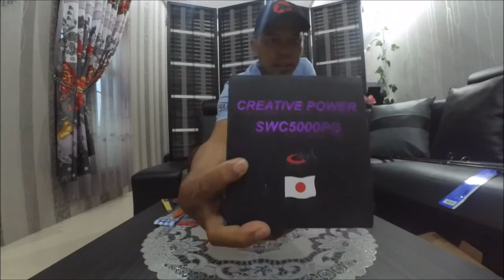Unboxing Rod BS Monster Iguana Velocity dan Reel G Tech Creative Power 5000PG VM#91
Kukar, Januari
unboxing rod jigging bs monster iguana velocity
dan reel gtech creative power 5000PG

semoga bisa menjadi salah satu pilihan vmb ku
dalam membeli sebuah piranti jigging

agar jadi motivasi dalam membuat video-video
di trip selanjutnya... Terima Kasih

Special Thanks To :
- Bullzen Grup Indonesia
- Toko Jual Alat Pancing Balikpapan